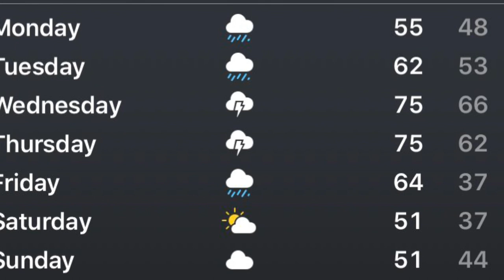Boat Update! Old Boat Restoration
Boat Restoration. After a cold and wet winter, temperatures are finally warm enough for the products that we use to cure properly. Now if it would just stop raining...